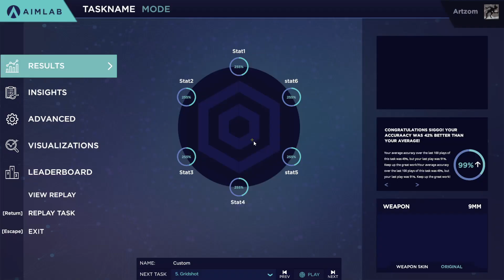#342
0:00 - Detection Ultimate
1:02 - Decisionshot Ultimate
2:12 - Strafetrack Ultimate
3:22 - Linetrace Ultimate
4:32 - Gridshot Ultimate